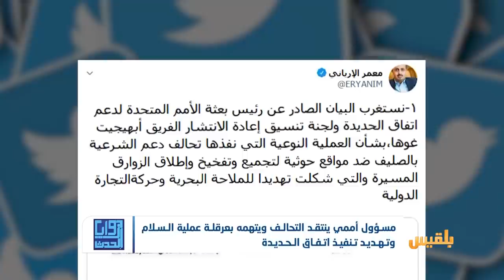زوايا الحدث | الشرعية تتهم الأمم المتحدة بمحاباة الانقلابيين الحوثيين | تقديم: أمل علي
ـ لماذا الازدواجية في تعامل الأمم المتحدة مع الأطراف اليمنية
ـ وهل هناك حقا محاباة لمليشيا الحوثي من قبل الأمم المتحدة وما مصلحتها في ذلك  ؟